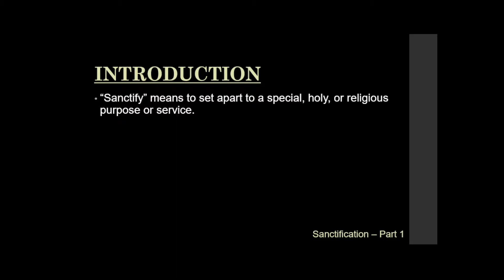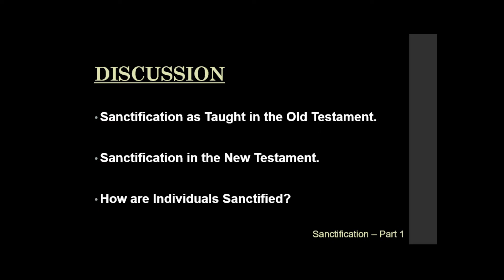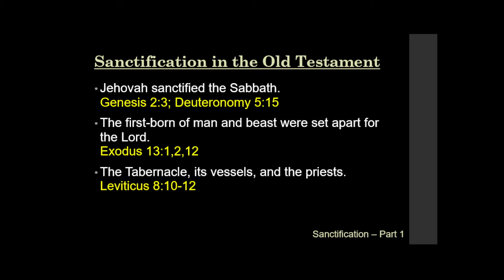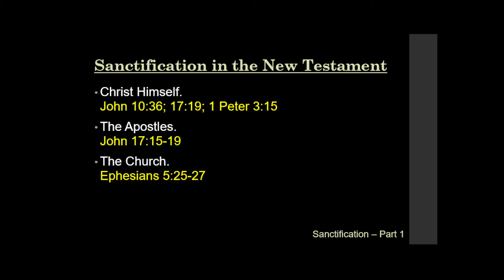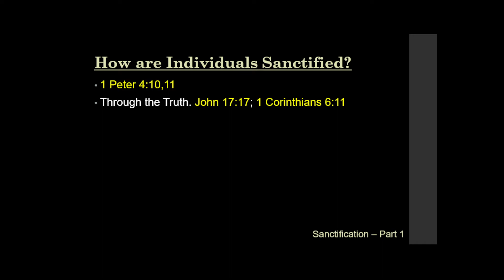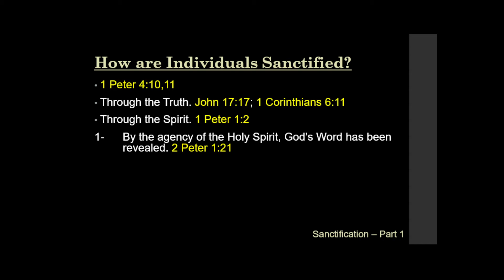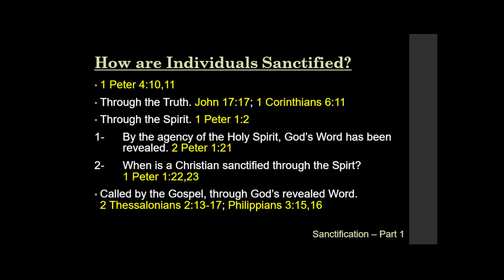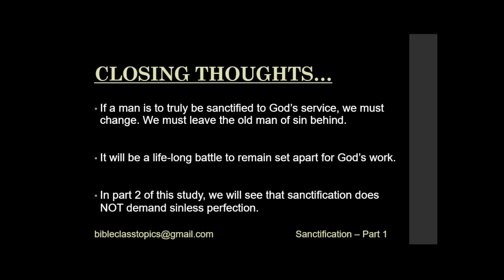Sanctification (Part 1 of 2) - John 17:17; Hebrews 12:14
John 17:17; Hebrews 12:14

Sanctification defined.
As taught in the Old Testament.
As taught in the New Testament.
Individual sanctification.